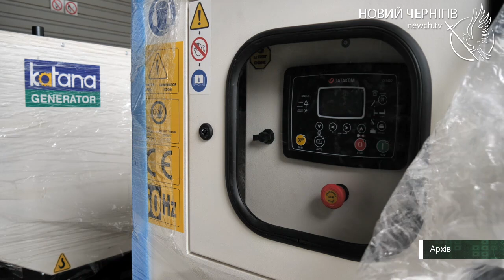Міжнародний День волонтера: що значно ускладнює їх роботу?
Найкращим подарунком до Дня волонтера було б скасування або значне коригування постанови Кабміну №953 щодо нової системи пропуску та обліку гуманітарної допомоги", - Олександр Ломако.